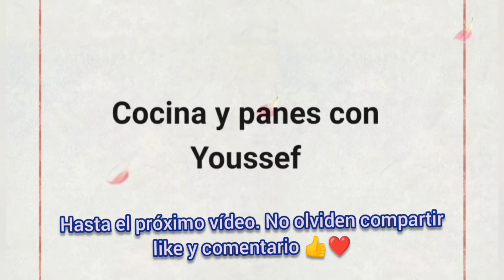Tallín de cordero con limón y aceitunas😋طجين الغنمي بالليمون و الزيتون روعة😋🇲🇦